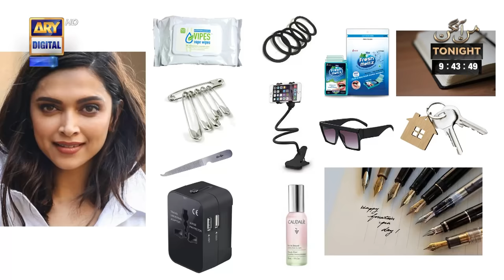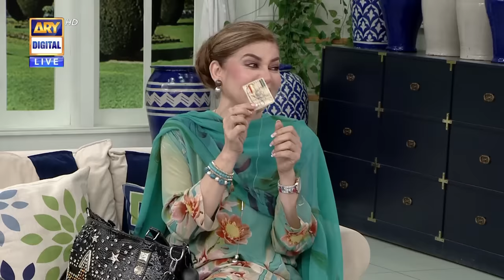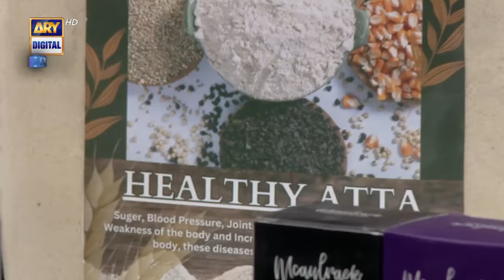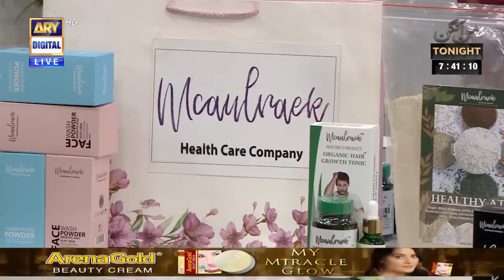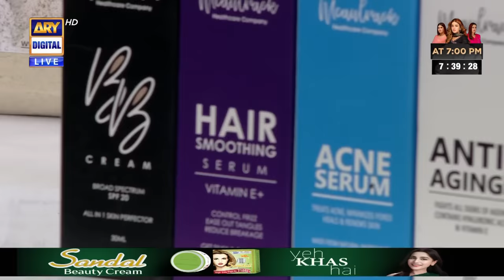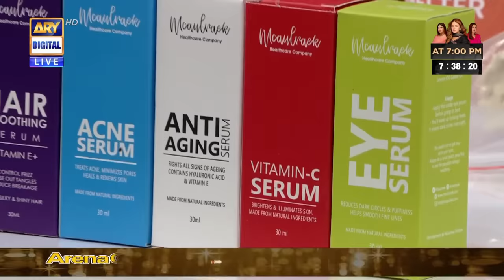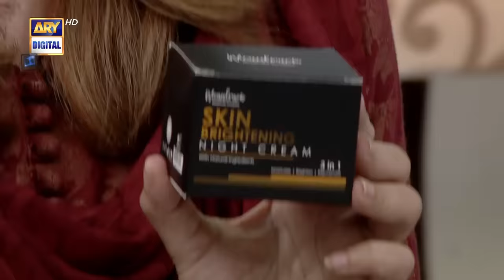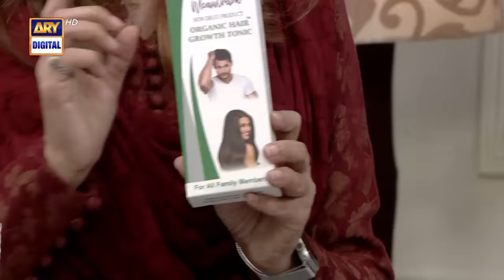Good Morning Pakistan | Things you should always keep in your handbag | 22nd May 2023 | ARY Digital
Guest: Mishi Khan, Natasha Ali, Sangeeta Aapa, Shermeen Ali

Topic: Things you should always keep in your handbag